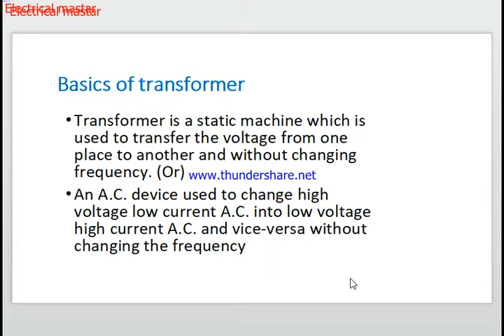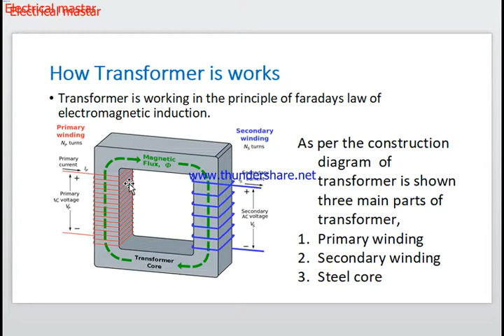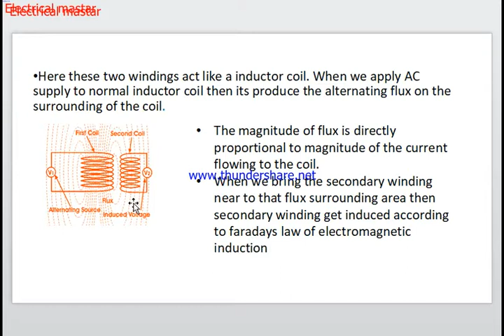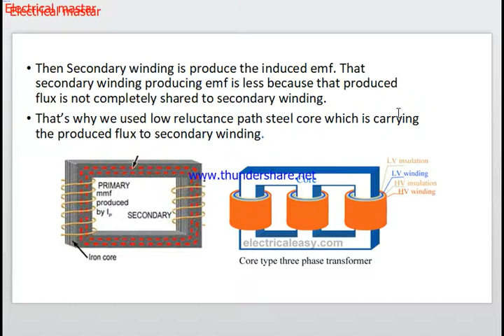transformer working in tamil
This video could explain transformer basics in tamil